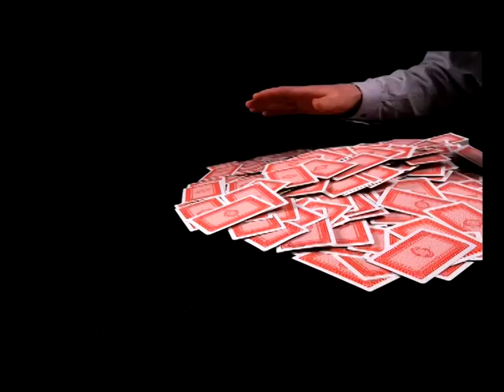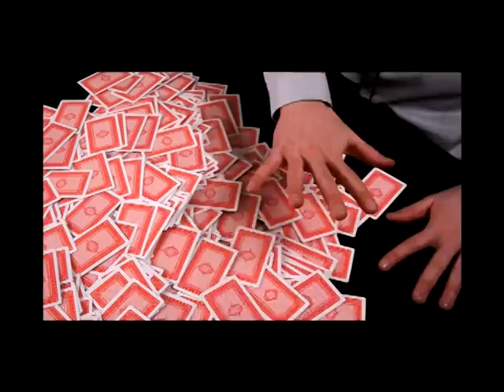PLAYING CARD STOP MOTION (the magico project) MAN - SEA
A film made using the technique of pixilation. 2080 playing cards, 3500 stills altogether and four months to animate. Represents man's misguided view of his dominance over the elements and the power of nature's revenge.